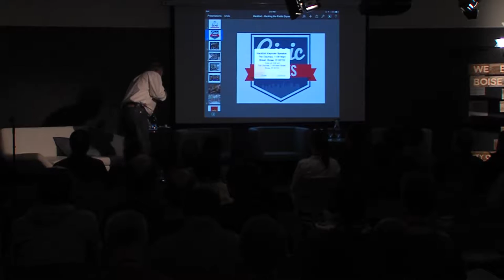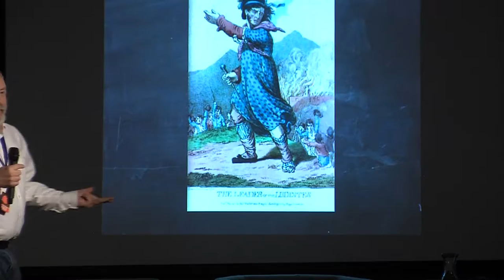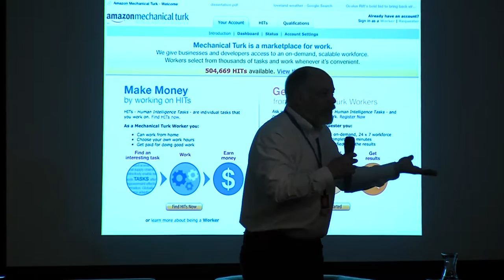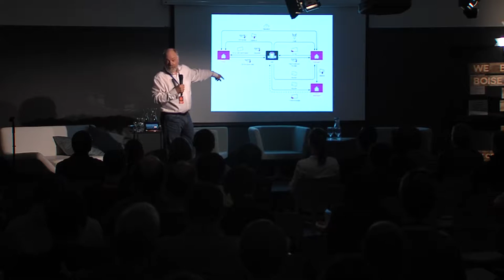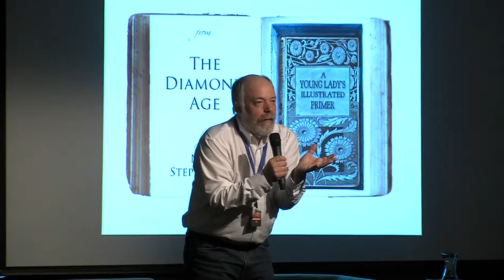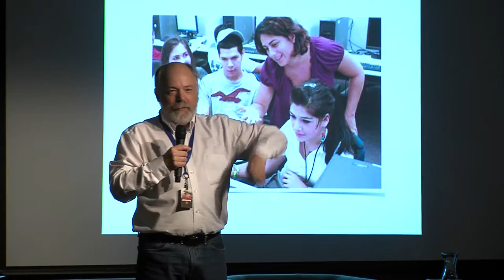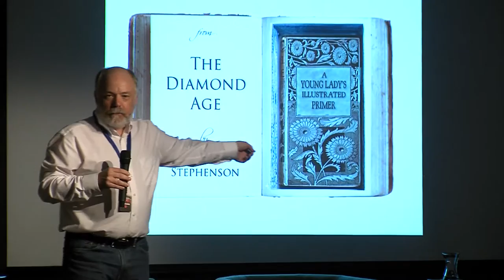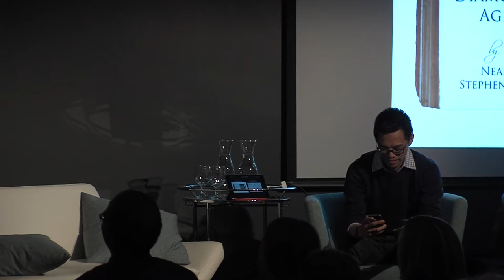Hackfort 2015 - Adrian Sannier "Hacking the Civic Space"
App writers disrupt and change long standing patterns of public conduct. Technology changes the rules - who decides if these are changes we want?

Moderator:
Jeff Chu (Editor and Writer, Fast Company)

Keynote Speaker:
Adrian Sannier (Chief Academic Technology Officer, ASU Online)